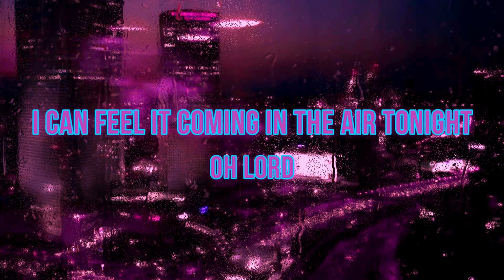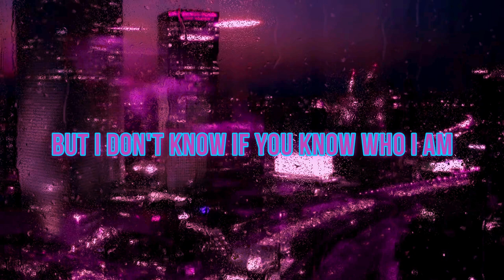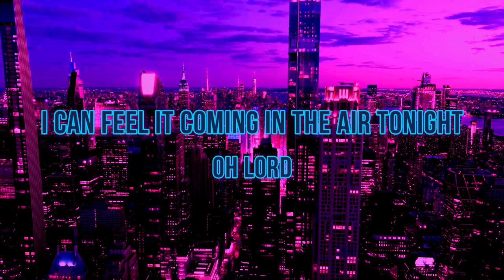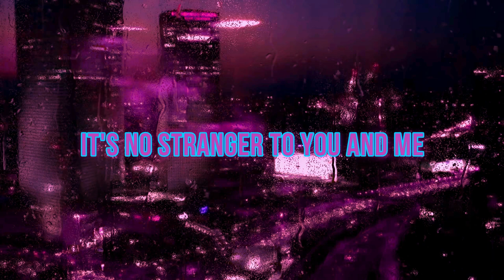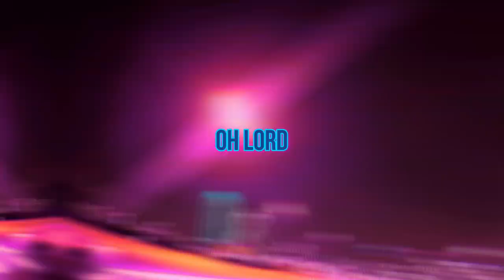Galaxy Racer - In The Air Tonight (feat. Eric Krolak) [Synthwave] Official Video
Galaxy Racer - In The Air Tonight (feat. Eric Krolak)
✔ Phil Collins Synthwave Cover Version

GALAXY RACER is a Synthwave Project by German Composer Andreas Hoerl